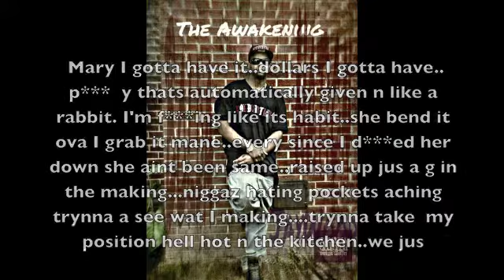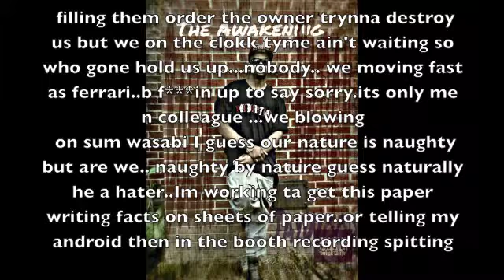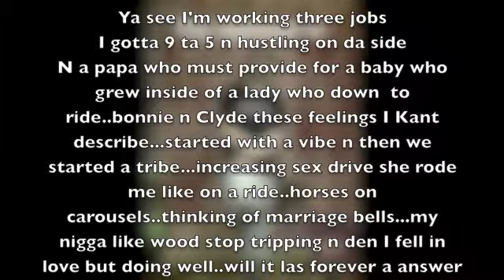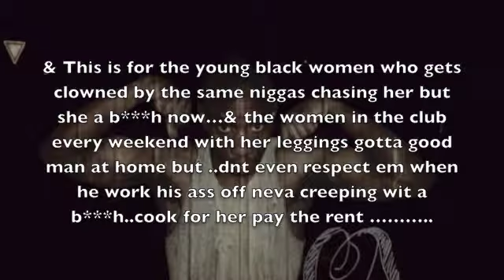Jay Wood feat. C.A. - caught up (prod. ricandthade